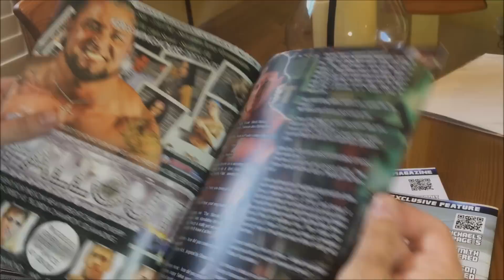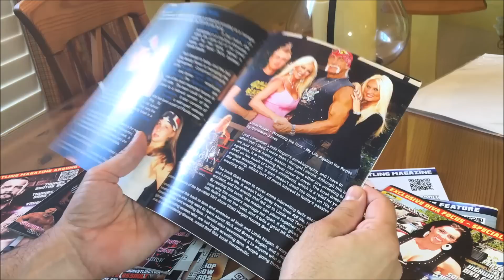Jerry Lawler Assaults 15 Year Old Girl?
In 1993, Lawler was indicted on charges of allegedly $*(#*$(# a 15-year-old girl, which caused him to miss Survivor Series 1993. The charges were later dropped, after the girl admitted she fabricated some of the story. Lawler was arrested on March 16, 1999 after throwing a ticket at a police officer and running over the officer's foot.